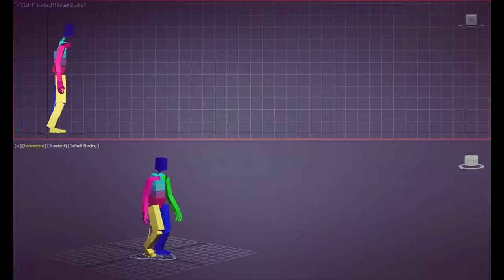I Like To Move It (Bass Boosted Remix)Party Mix Robo Dance 2021 Best Robot Dance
This is "Keyword Researcher."
It's the only SEO software that helps you find Long-Tail Keywords and create SEO-Optimized Content for your website.
EDM
Beast Trap
Aggressive trap
Aggressive trap Mix 2021
Aggressive Trap Mix
best remix
best trap music
trap music
trap nation
trap city
trapmusichdtv
trap mix
best trap
bass trap
trap remix
bass remix
max bass
bass boosted songs
trap songs
trap music remix
magic music
Gaming Music
Gaming Mix
Gaming
Music Mix
Mix
Car Music
Workout
Motivation Music
Trap & Rap Music
Trap & Rap
Trap And Rap
Trap Rap

video remix by :Nikolay Angelov

music:Dance Party Mix 2021 (Bass Boosted Remix) ♫ Best Girls Dance Music Video - HQ Club Mix

is not finish it ^^

EDM
Beast Trap
Aggressive trap
Aggressive Trap Mix
best remix
best trap music
trap music
trap nation
trap city
trapmusichdtv
trap mix
best trap
bass trap
trap remix
bass remix
max bass
bass boosted songs
trap songs
trap music remix
magic music
Gaming Music
Gaming Mix
Gaming
Music Mix
Mix
Car Music
Workout
Motivation Music
Trap & Rap Music
Trap & Rap
Trap And Rap
Trap Rap